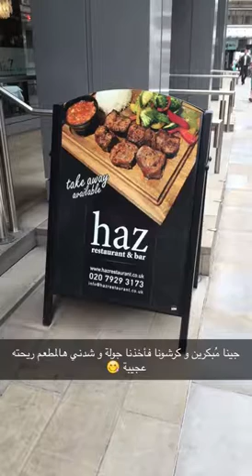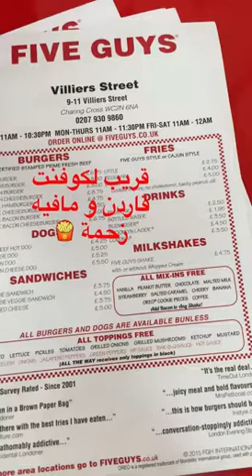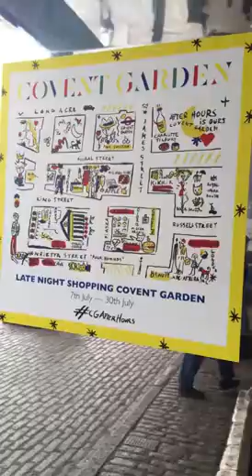London-sky garden & covent garden 🇬🇧